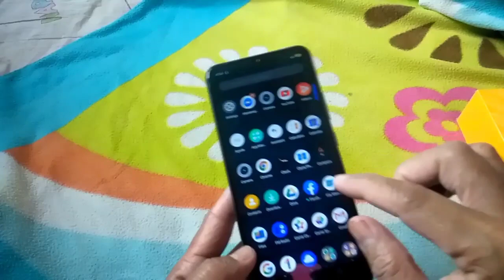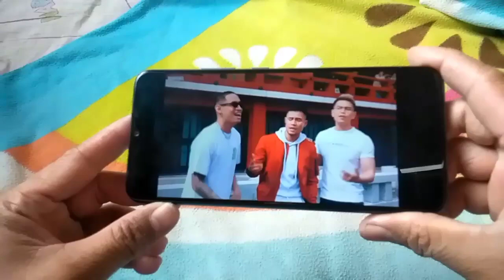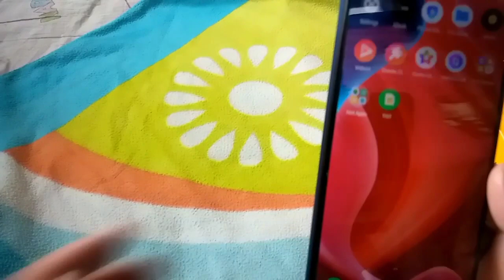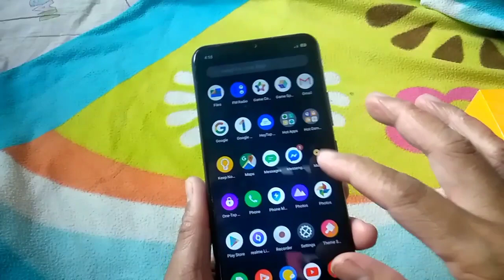UNBOXING AND REVIEW OF MY REALME C15 || KWC GALLERY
UNBOXING AND REVIEW OF MY REALME C15